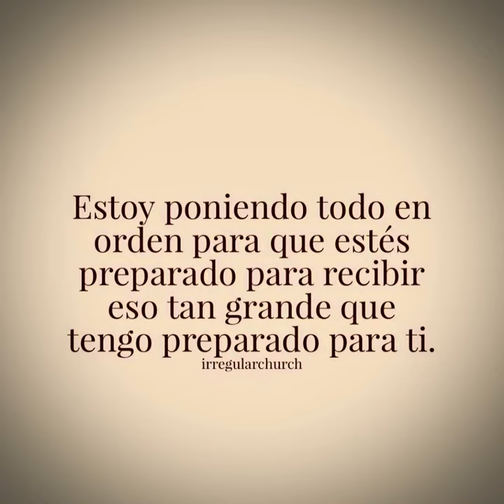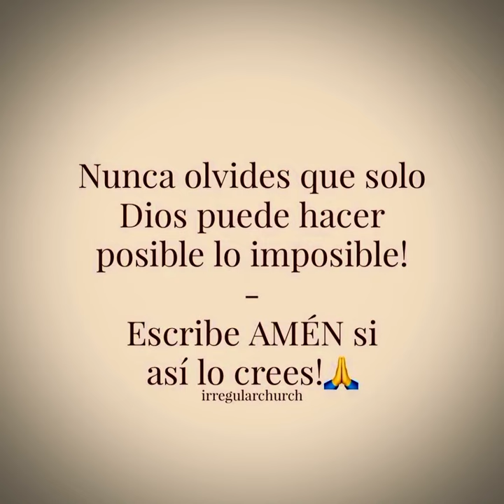Dios te dice hoy